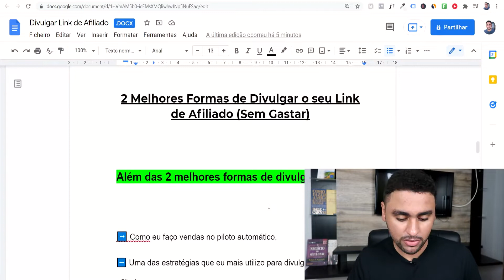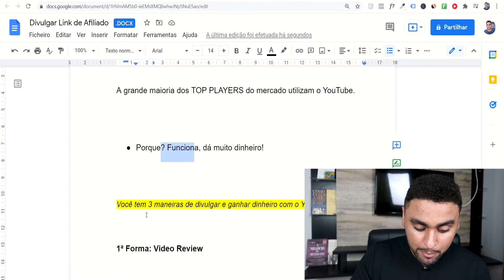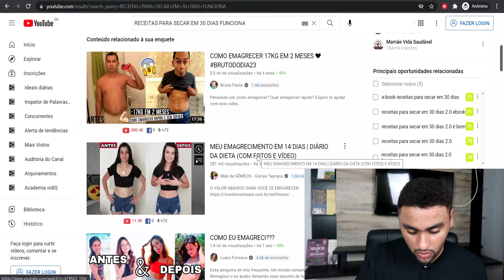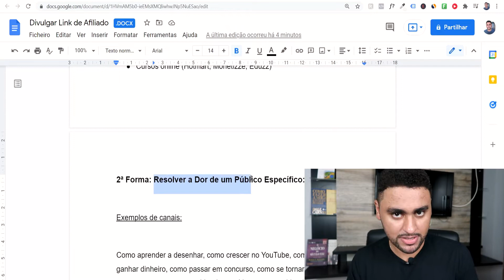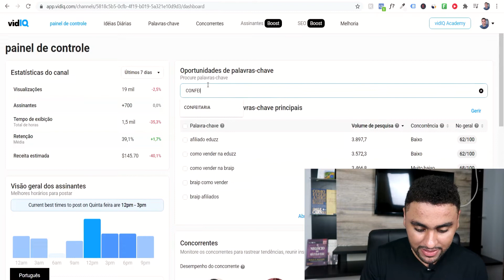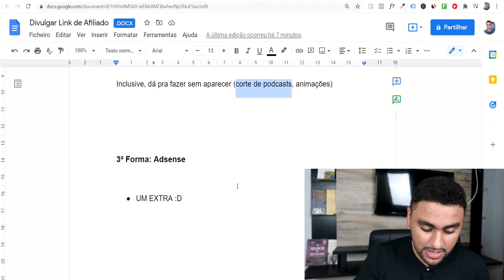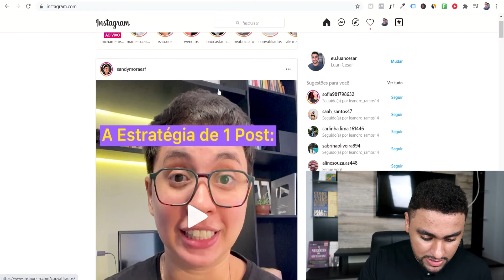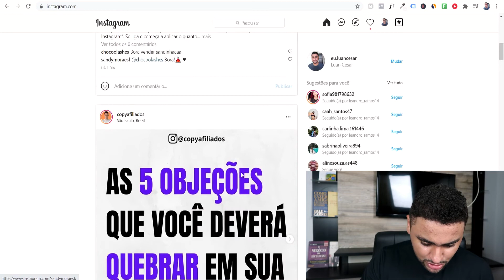Como Divulgar Link de Afiliado: 2 Melhores Formas! (Sem Gastar)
Como divulgar link de afiliado: 2 melhores sites para divulgar o link de afiliado sem gastar ❤️ Meu Minicurso Grátis

🏆 OUTROS VÍDEOS RELACIONADOS:

Canal Dark: O que é? Como Criar e Ganhar Dinheiro com Canal Dark no YouTube (100% Completo):

Nesse vídeo eu mostro quais as 2 melhores formas de como divulgar o seu link de afiliado no hotmart.

Se você é afiliado iniciante, provavelmente você ainda não sabe onde divulgar o link de afiliado para começar a vender no marketing de afiliados.

E eu sei como é, porque eu também já passei por isso, no início, encontrar um site para divulgar o link de afiliado, realmente não é muito fácil.

Mas não se preocupe, porque aqui você vai aprender como divulgar o link de afiliado grátis, sem precisar gastar com nada, utilizando sites que você já conhece.

No vídeo eu mostro como divulgar o link de afiliado no instagram e no youtube.

Você consegue vender muito como afiliado no instagram e youtube e divulgar o seu link de afiliado do hotmart de forma gratuita.

Nesse video eu falo também sobre:

- Como divulgar link do hotmart;
- Quais as melhores formas de divulgar link de afiliado;
- Como divulgar o link de afiliado sem gastar;

Caso tenha alguma dúvida como divulgar o seu link de afiliado, deixe nos comentários, que eu te ajudo blz?

Grande abraço,
Luan Cesar.

IMPORTANTE

Grande Abraço,

Luan Cesar. 👊